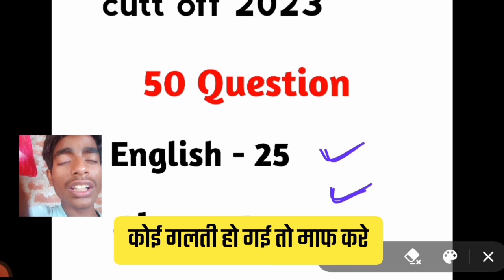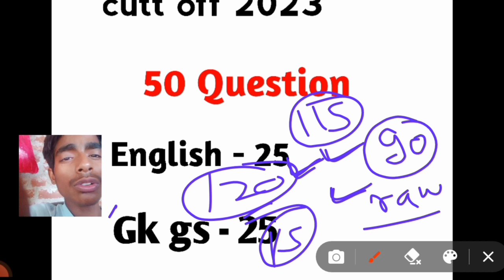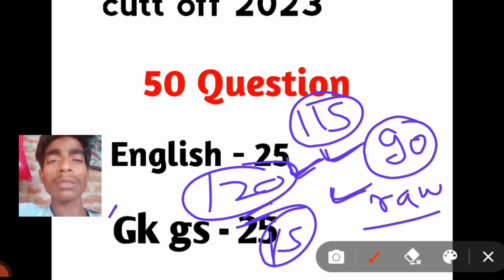Ssc mts 2023 cut off | ssc mts 2023 cut off kitna jayega | ssc mts answer key